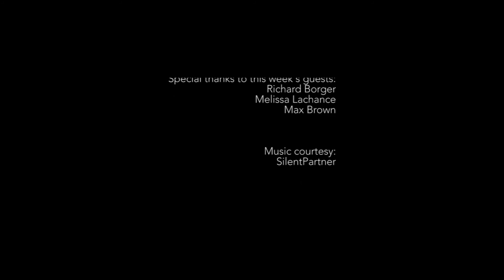MoCast Episode 6 Season 2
MoCast is a regular video news show from the communications team at Mohawk College. Topics covered range from general college news to updates on major initiatives at the college and tours of our facilities, classrooms and labs.

Segments:
00:09 Road Trip: Red Hill Creek
03:00 Spotlight: Max Brown

MoCast is produced by Mohawk College Communications
Jay Robb, (Host) Director of Communications
Sean Coffey, (Videographer/editor) Coordinator, Communications

Visit mohawkcollege.ca for more information on our programs and services.

For more news and information about Mohawk go to: mohawkmatters.com